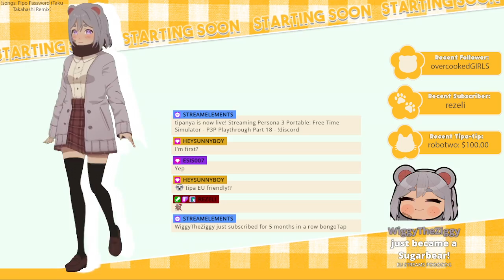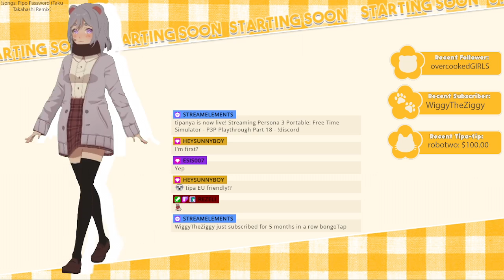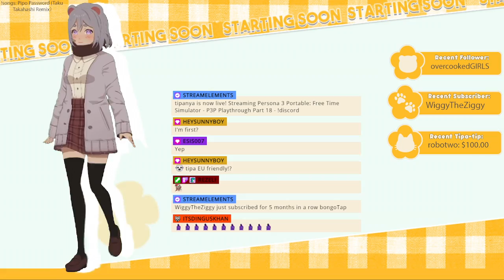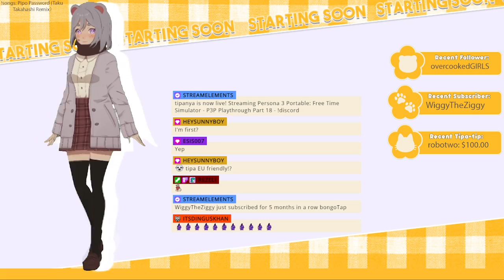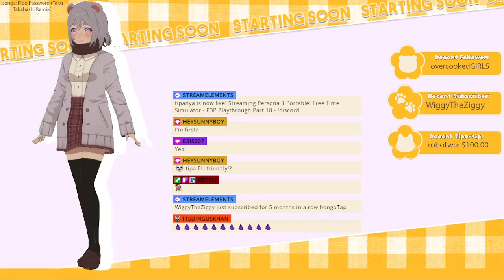Free Time Simulator - P3P Playthrough Part 18 [VOD]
We're approaching the end! Towards the end of most Persona games, there tends to be alot of free time where you can catch up on social links if you've potentially missed one and do other wacky stuff so enjoy the free time simulator!

As always, thank you *beary* much for watching!! I'll catch you in the next VOD or watch live

[ Credits ]